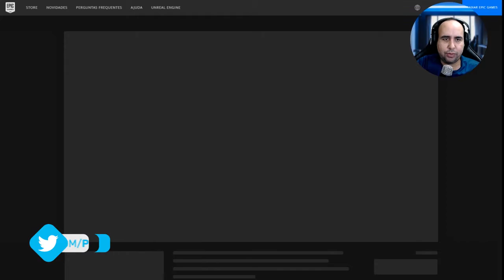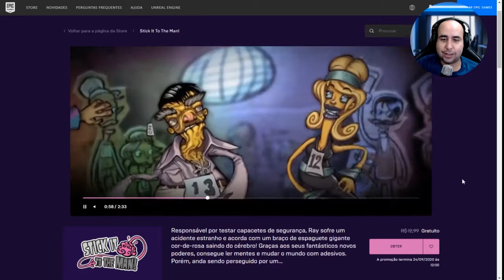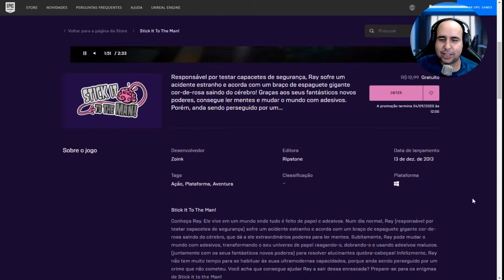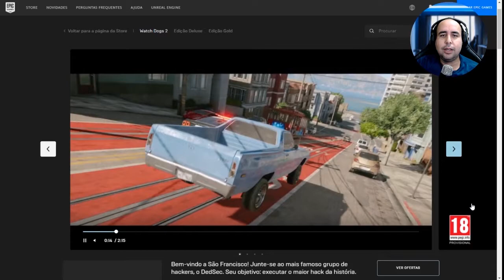JOGOS GRATIS EPIC GAMES - WATCH DOGS 2 E STICK IT TO MAN!